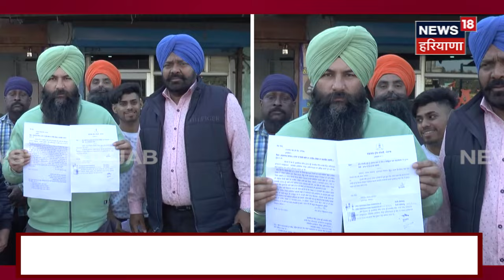Bus Transporter: ਸੁਣੋ ਹੁਣ ਸਰਕਾਰ ਦੀ ਕਿਹੜੀ ਗੱਲ ਤੋਂ ਭੜਕੇ ਨੇ ਟ੍ਰਾਂਸਪੋਰਟ ਕੰਪਨੀਆਂ ਦੇ ਮਾਲਕ